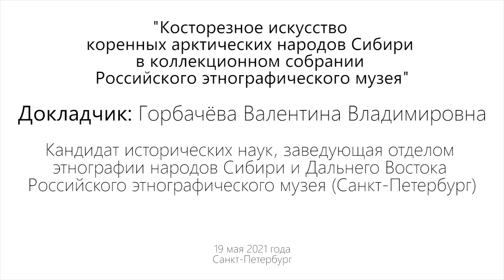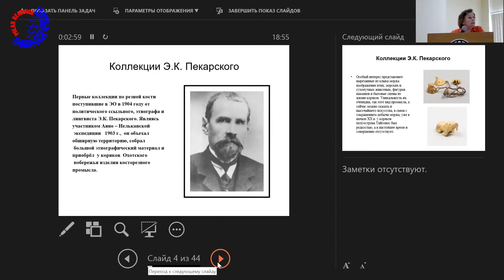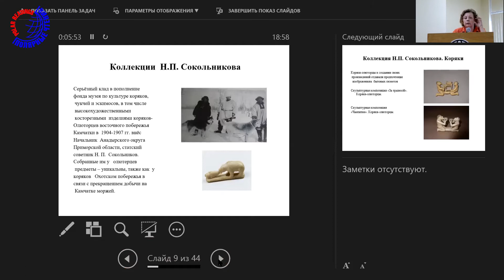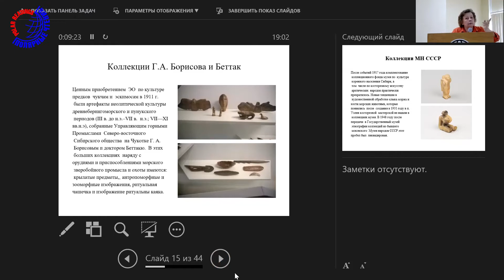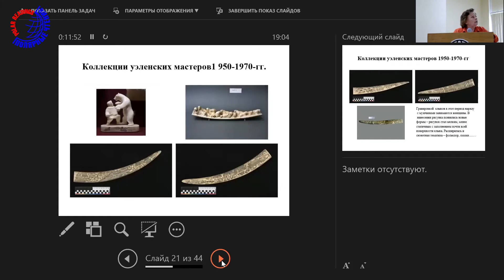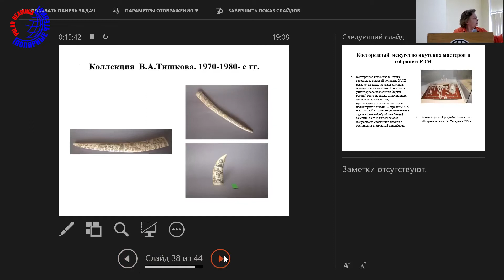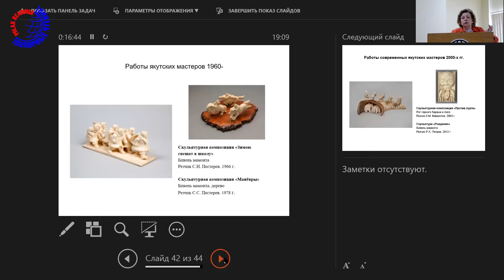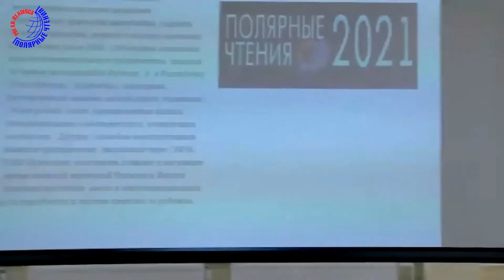Полярные чтения - 2021. 19 мая. Горбачёва В.В. Косторезное искусство коренных арктических народов...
Горбачёва Валентина Владимировна
Кандидат исторических наук, заведующая отделом этнографии народов Сибири и Дальнего Востока Российского этнографического музея (Санкт-Петербург)

Косторезное искусство коренных арктических народов Сибири в коллекционном собрании Российского этнографического музея